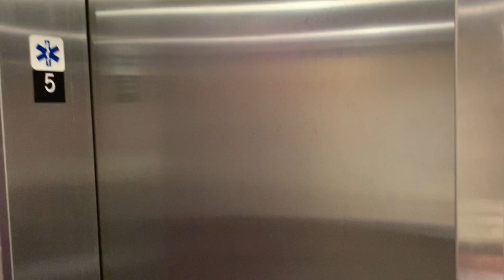Coming Home *SURPRISE*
I surprised all of my friends by coming home a few days early... here is their reaction.